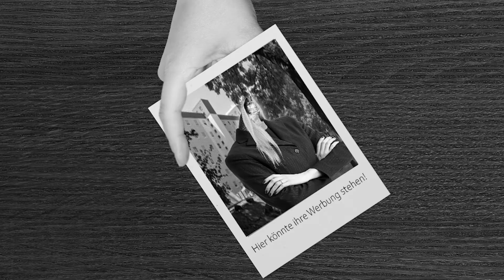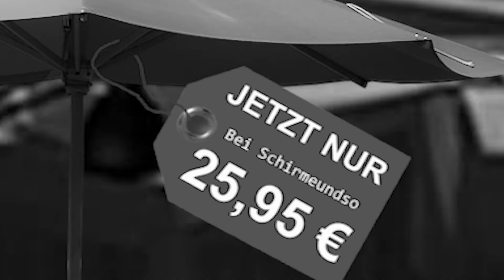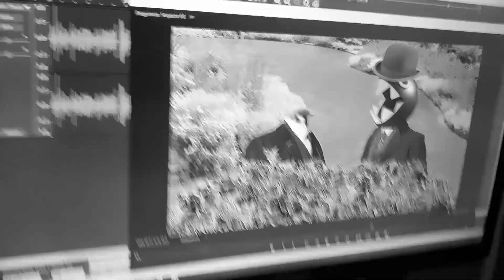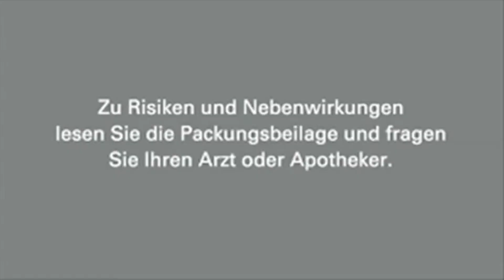Film Noir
Ein Mord? Eine verschwundene Person? Oder einfach die Hausschlüssel, die man nicht mehr finden kann? Professor Mr. Biber kann es lösen! Taucht ein in die Kleinstadt Brezelingen und erlebt ihre bösen Machenschaften! Wird Professor Mr. Biber den Fall lösen und die Miete für seine Wohnung bezahlen können?
Voiceacter:

Professor Mr. Biber                           ~ Tobias Biber
John                                                    ~TTS
Klara Fischgesicht                            ~ Tobias Biber
Mira Bellen                                         ~ Tobias Biber
Japanische Killerkatze                     ~TTS
Feuermann                                         ~ TTS
Feuermannin                                      ~ TTS

+Drake Redcrest (JP Version) - Chibi Robo Gamecube
+Baby Shark Theme Instrumental (Ein Freund hat mich dazu gebeten, sry)